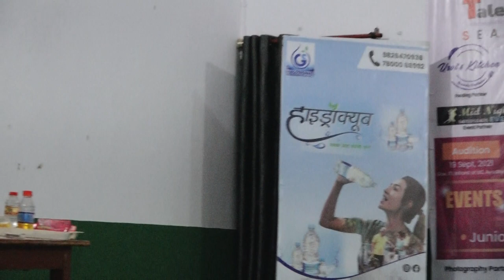Ayodhya Talent Hunt Season 2| Predets Pvt.Ltd.|Singing